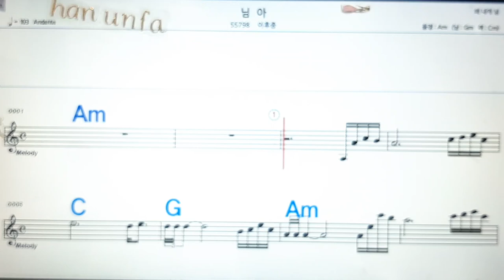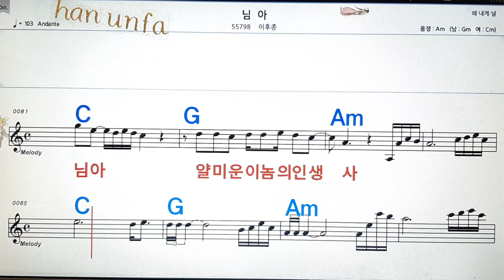님아/이후종💋노래방, 통기타 , 코드 큰악보, 가라오케, 반주💖Karaoke, Sheet Music, Chord, MR